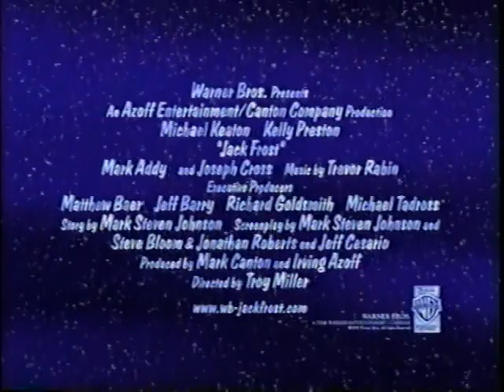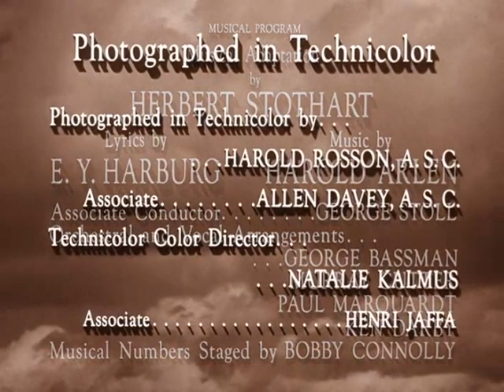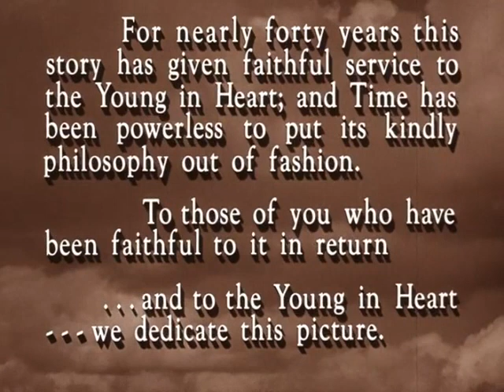Opening To The Wizard Of OZ 1999 VHS (Version #3)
NO COPYRIGHT INFRINGMENT INTENDED! Here's The Order:
1.FBI Warning Screen
2.Angela Lansbury's Introduction
3.Pokémon:The First Movie Teaser Trailer
4.Shiloh 2:Shiloh Season Trailer
5.Scooby-Doo! And The Witch's Ghost Trailer
6.Jack Frost Trailer
7.The Iron Giant Trailer
8.Wakko's Wish Trailer
9.Oldsmobile Commercial
10.Angela Lansbury Segment
12.1997 Warner Home Video Logo
13.1997 Turner Entertainment Co. Logo
14.Metro-Goldwyn-Mayer Logo
15.Opening Credits
That's All